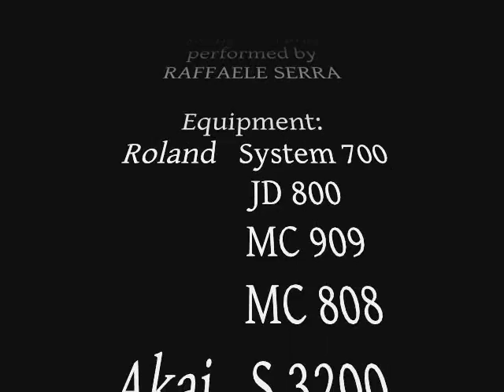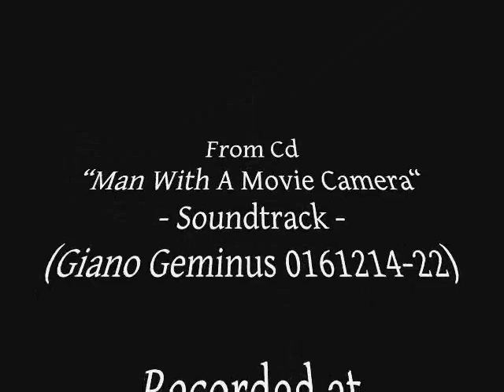Raffaele Serra - Sunrise Trail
From Cd “Man With A Movie Camera - Soundtrack“ (Giano Geminus 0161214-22)

Composed and performed by Raffaele Serra
Equipment: Roland System 700, JD 800, MC 909, MC 808; Akai S 3200; organ, piano, electronics

Recorded at "Mekon Studio", Autumn 2016
Compiled and produced by Alessandro Ravi